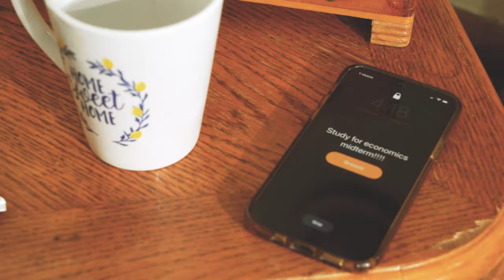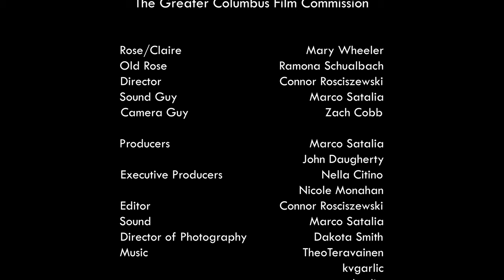Chamomile Dreams (A Short Film)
Directed by: Zach Cobb
Written By: Luna Atkins-Hanshaw
Produced by: Marco Satalia
Sound: Marco Satalia
Production Company: Columbus College of Art and Design
Edited by: Connor Rosciszewski
Cinematographer: Dakota Smith

Cast:
Mary Wheeler
Ramona Schwalbach